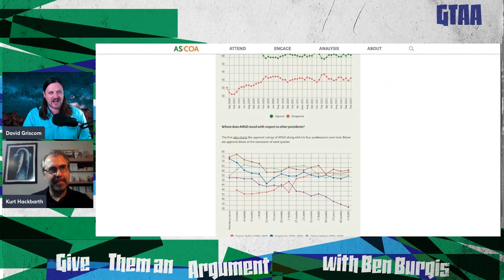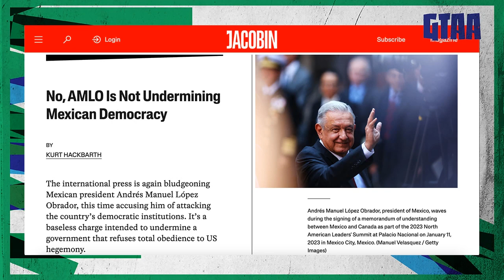How the Imperialist Press Smears AMLO (ft. David Griscom & Kurt Hackbarth)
Kurt breaks down to David how the press distorts AMLO's democratic agenda by making it seem authoritarian.

Follow Kurt on Twitter: @KurtHackbarth

Follow David on Twitter: @DavidGriscom